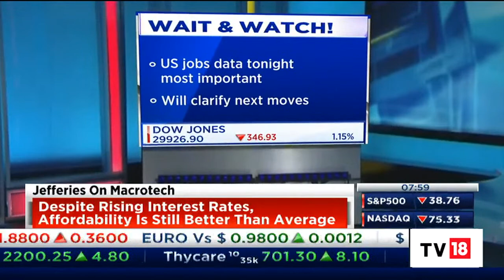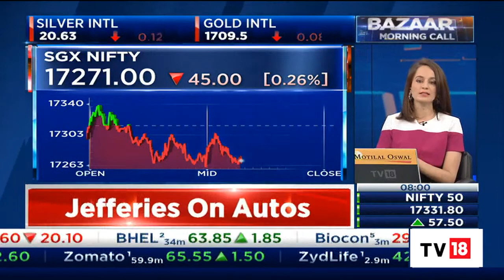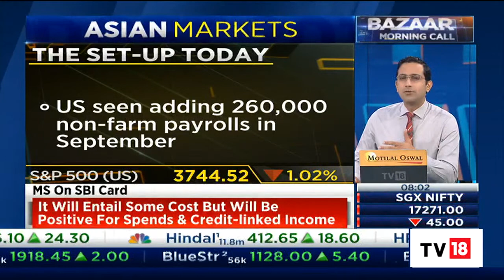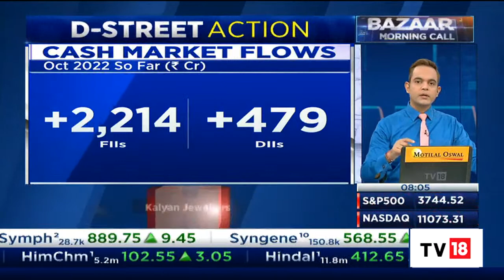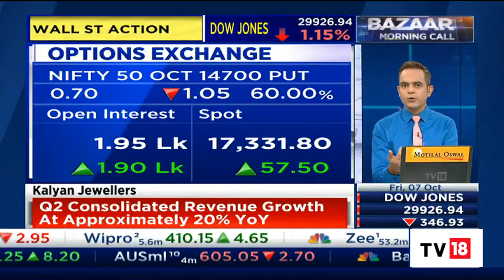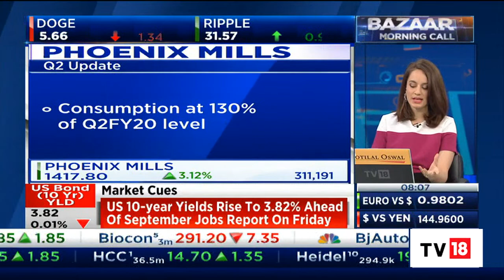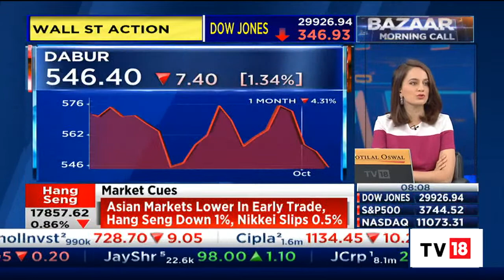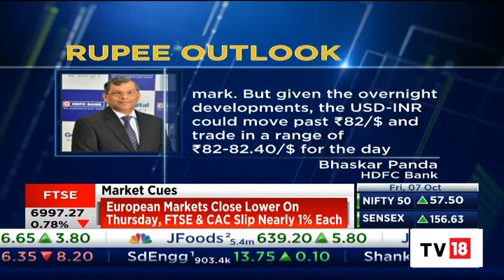Prashant Nair, Nigel D'Souza & Sonia Shenoy Decode Trade Set-Up For The Day | Bazaar Morning Call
Domestic equity market benchmarks BSE Sensex and NSE Nifty 50 were likely to open in red on Friday, as suggested by trends on SGX Nifty in early trade. Nifty futures on the Singapore Exchange were trading 32.5 points, or 0.19 per cent, lower at 17,283.5 levels. In the previous session, BSE Sensex ended 157 points or 0.3 per cent up at 58,222, while NSE Nifty 50 gained 58 points or 0.3 per cent to settle at 17,332.

Prashant Nair, Nigel D'Souza & Sonia Shenoy decode the trade set-up for today. Listen in.

n18oc_business